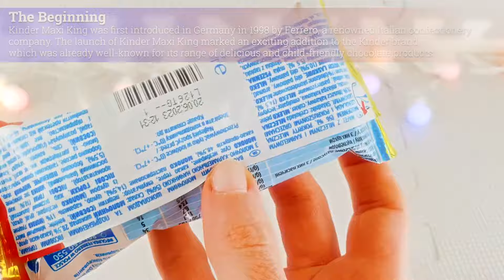Kinder Maxi King | Milk Chocolate Bar | ASMR Presentation & Opening | Interesting Food Facts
Introducing Kinder Maxi King, the ultimate indulgence that combines layers of pure delight into one irresistible chocolate bar! With its crisp biscuit base, luscious caramel layer, smooth milk filling, and decadent milk chocolate coating, each bite is a symphony of flavours and textures with a power to transport taste buds to chocolate paradise.

Without further ado, as usual there are 5 interesting food facts combined within the video. Watch until the end and enjoy this beautiful slice of heaven!